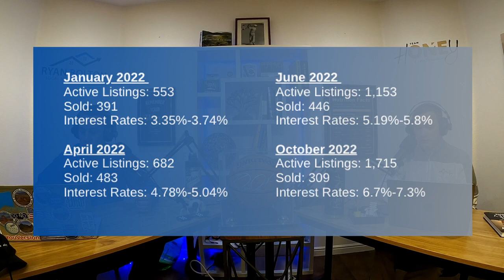2022 Mortgage and Real Estate Recap Southern Utah | Clear 2 Close Podcast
In today's show, we break down some numbers from 2022 in St George and Southern Utah.  We talk about the highs and lows of mortgage rates in 2022.  We review the listing and sold home data for Washington County.

The views expressed in this episode do not reflect the views of Synergy One Lending. CoNMLS 1907235

Equal Housing Lender NMLS# 299717